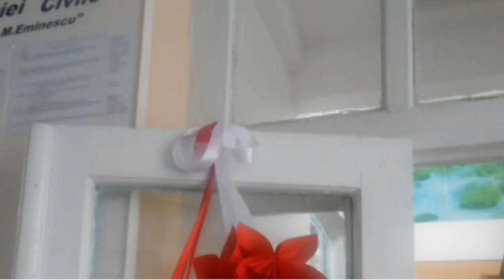Bringing Memories Back!